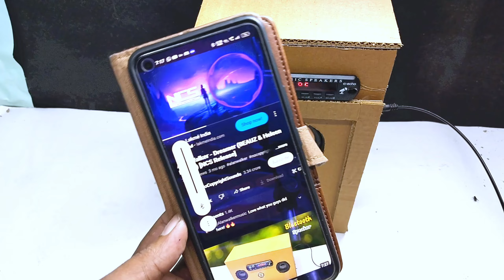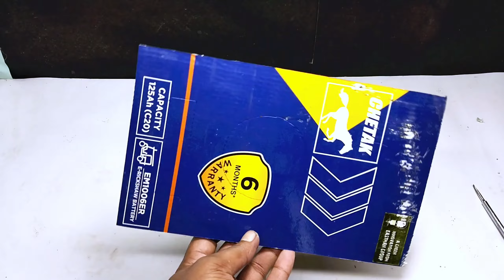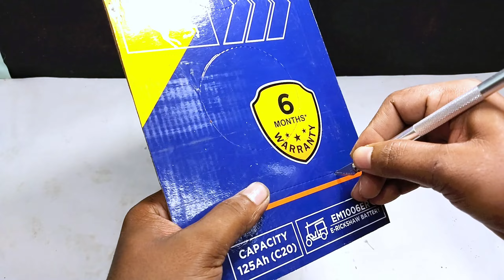2 Inventor With Card board Using DC Motor and battery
2 Inventor With Card board Using DC Motor and battery
Using items
cardboard craft
cardboard box
Card bord inventor
Card bord TV
Card bord project
Card bord projects
Card bord light
Card bord tube light
Card bord let light